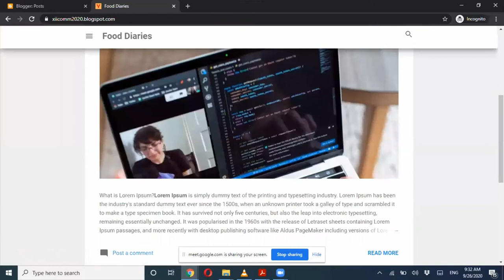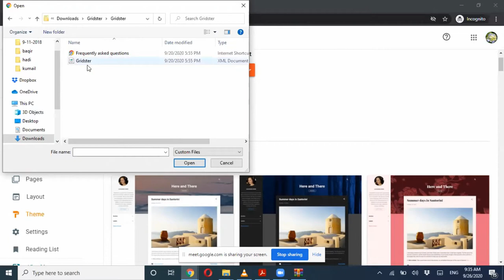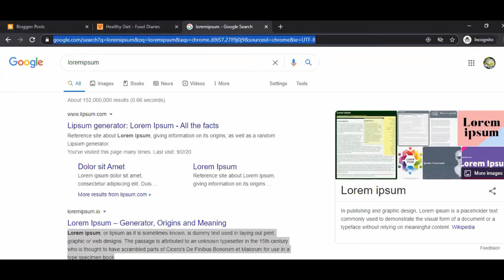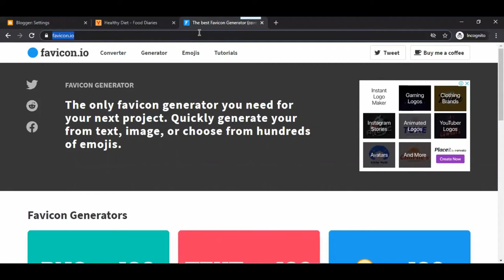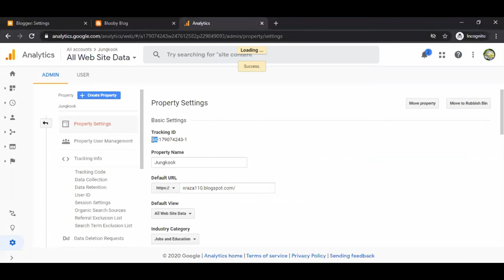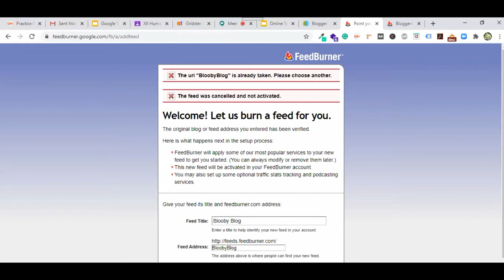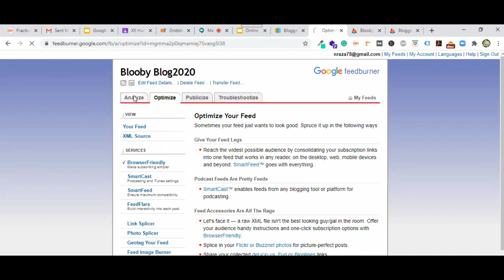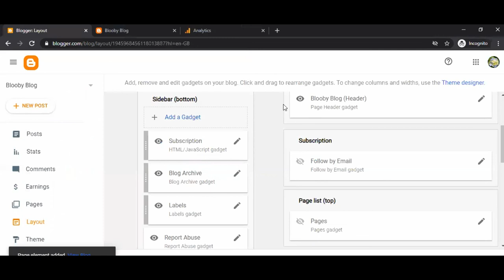Blog settings with bloggers.com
In this video you can learn how to update templates in bloggers.com, update favicon, and add Google analytics Id and Feed burner for SEO to your web blogs.
Hope you will learn from it